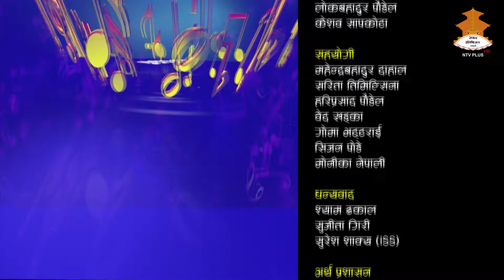Nishant BK VS Sushma Shahi Thakuri | LOK DOHORI |Season-2 | Episode-17| 2081-03-24